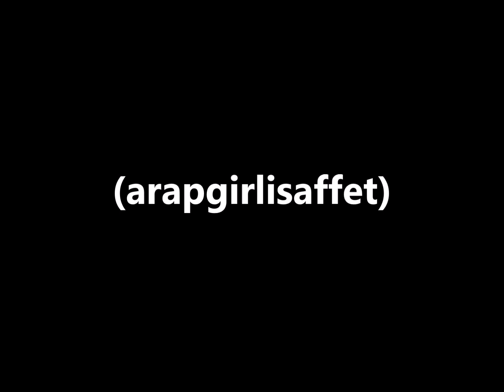Safiye Ayla İç durma iç güzelim (arapgirlisaffet)